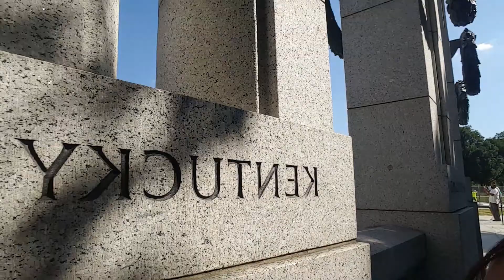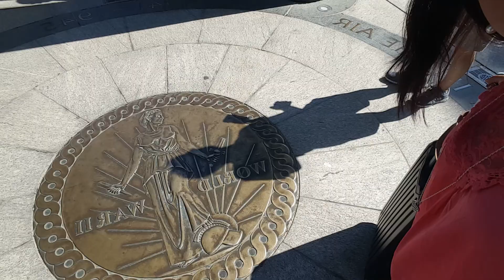Washington DC 2016 3